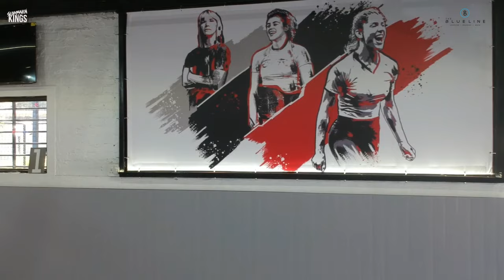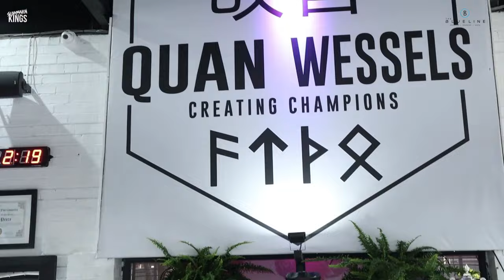WTA6 Vlog Episode 1 - Warren King